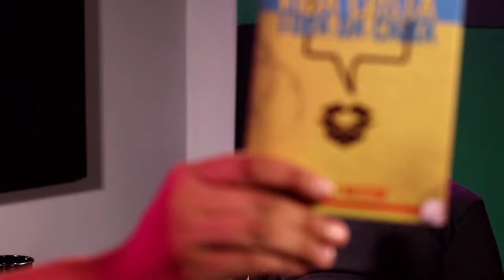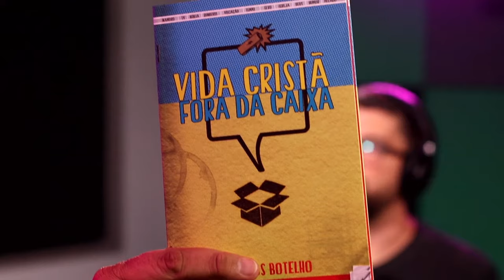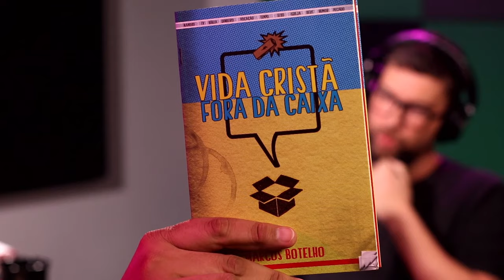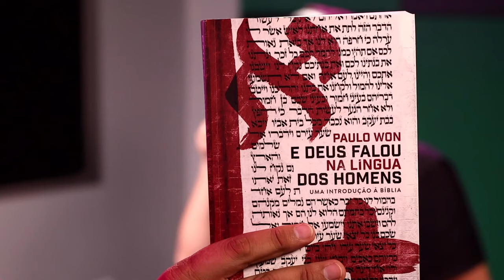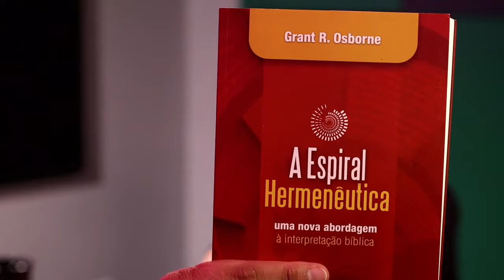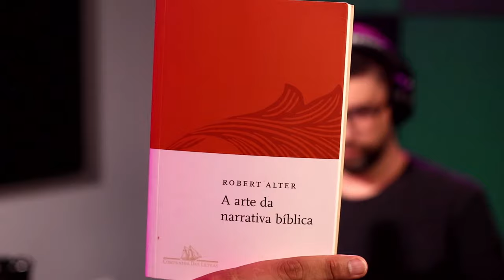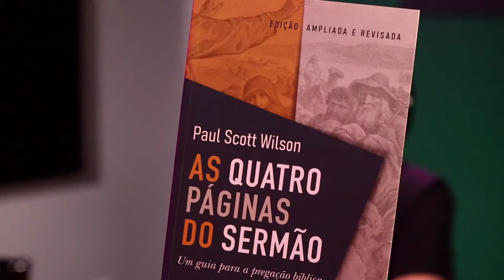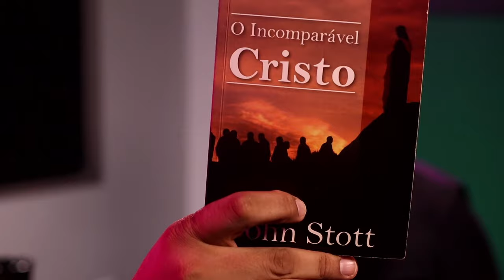VOX URBANA Podcast | Ep. 009 | Marcos Botelho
Estaaaamos de voooolta!! :))

O Vox Urbana Podcast volta para sua segunda temporada! Mesa novamente aberta para diálogos com gente que faz a Igreja acontecer no dia a dia da cidade.

Neste episódio de estréia teremos por aqui o Pr Marcos Botelho, da Comunidade da Vila, em São Paulo/SP.

Casado com a Natália, pai de dois filhos, Marcos é formado em teologia e pós graduado em teologia Urbana pela FLAM, onde é professor. Um dos líderes da Missão Jovens da Verdade, exerce também ministério on-line com blog, vlogs e podcasts. Em 2015 assumiu o pastoreio da Comunidade da Vila, juntamente com o comando da Glocal.

Acompanhe ao vivo e participe no chat desse nosso encontro AO VIVO.